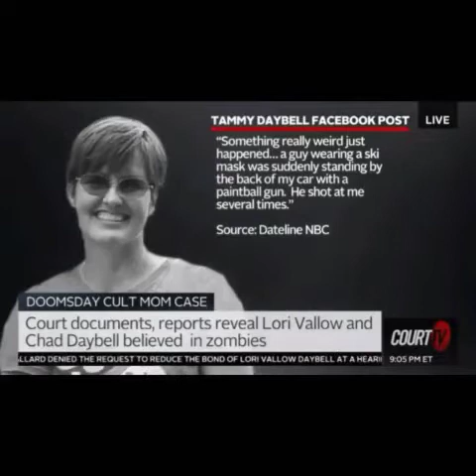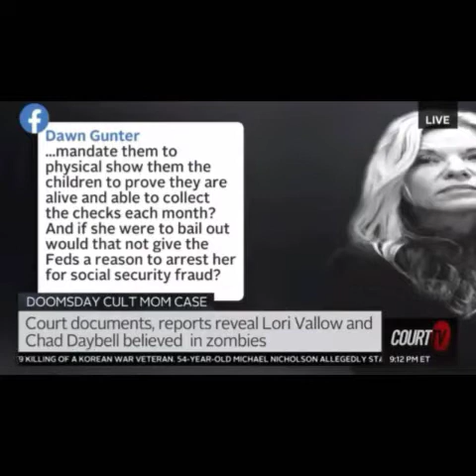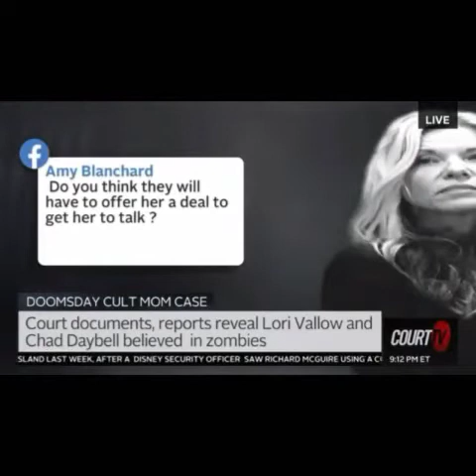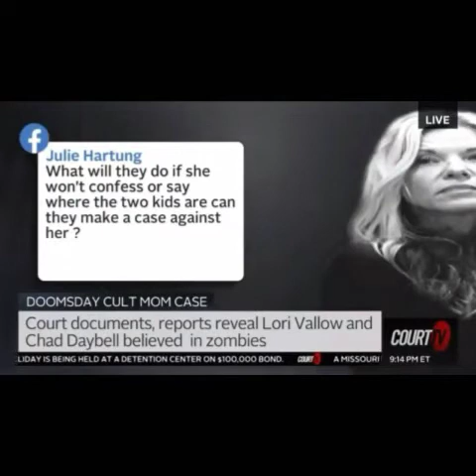Lori Vallow| Zombies.... Reason for murder???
Lori and Chad Daybell claim their spouses and JJ  and TYLEE were zombies and had to take them out..